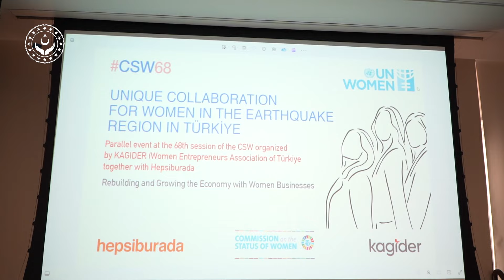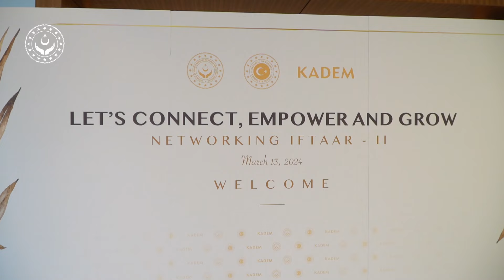Bakanımız, BM Kadının Statüsü Komisyonunun 68. Oturumu'na katıldı.